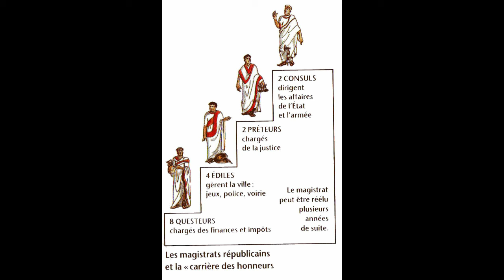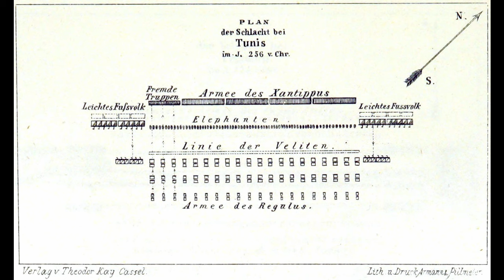Primera Guerra Púnica, tercera parte: La ofensiva romana a África, y el contraataque de Cartago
Después de ocho años de conflicto, la Primera Guerra Púnica se había trasladado de Sicilia a África. Las legiones romanas seguían efectuando avances significativos, y Cartago seguía utilizando la misma estrategia que había llevado a que estuviese en esa posición desesperada. De repente, los cartagineses entienden qué es lo que habían estado haciendo mal, y deciden cambiar su estrategia.

00:00 Intro
01:32 El desembarco en África
03:21 La Batalla de Adís
06:53 El punto más bajo de Cartago
09:55 La Batalla de los Llanos del Bagradas
14:19 La Batalla del Cabo Hermeo

¿Querés apoyar al Podcast?

También podés transformarte en Miembro del Canal en YouTube

Gracias a los Patreons del Podcast:
Nabucodonosor